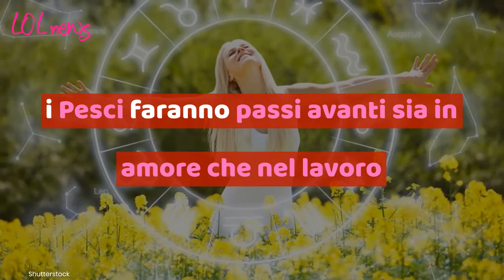Oroscopo di luglio 2022, cosa dicono le stelle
È tempo di scoprire che cosa hanno in serbo le stelle nell'oroscopo di luglio. Segno per segno ecco che cosa ci aspetta.

Leggi anche : OROSCOPO, QUESTI SEGNI POSSONO DIVENTARE DAVVERO MOLTO RICCHI GRAZIE ALLE STELLE: CI SIETE ANCHE VOI?